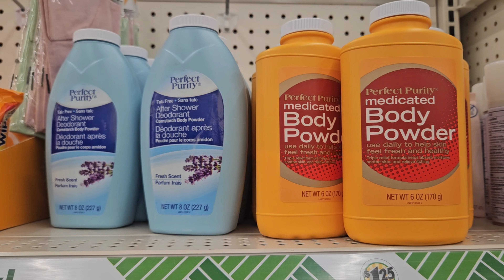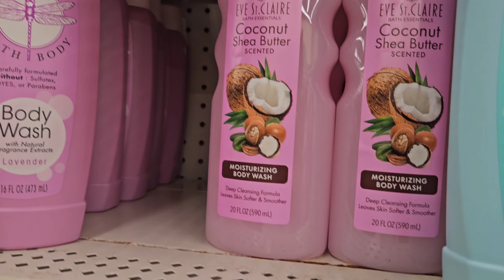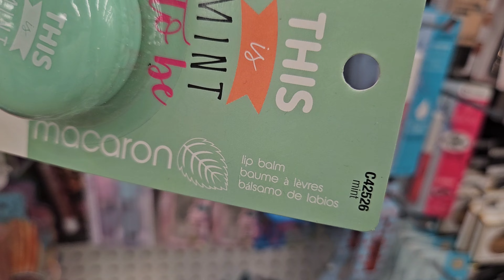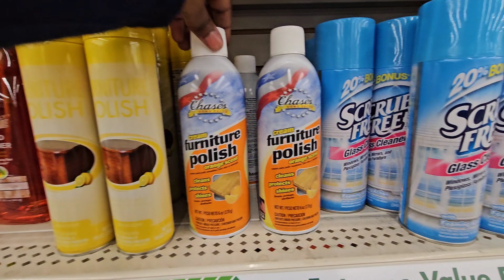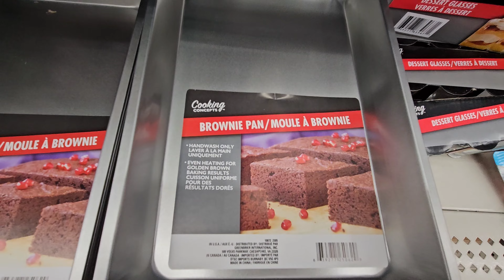BROWSE WITH ME AT DOLLAR TREE | GREAT FINDS